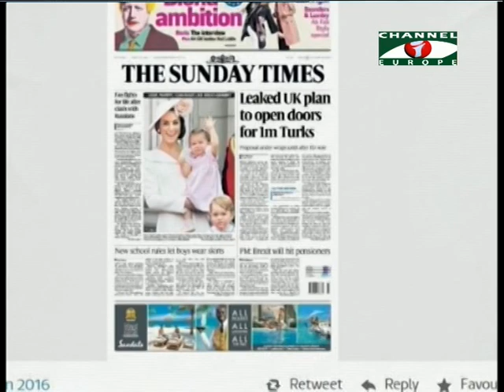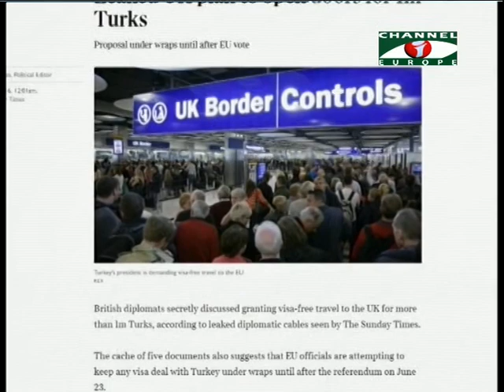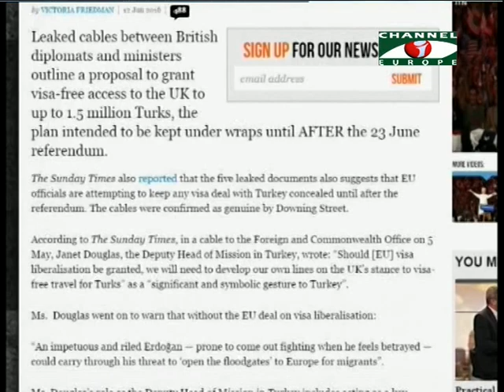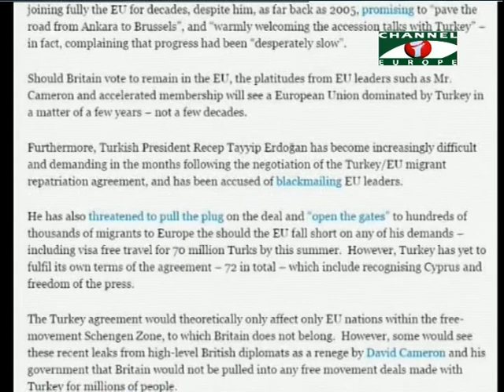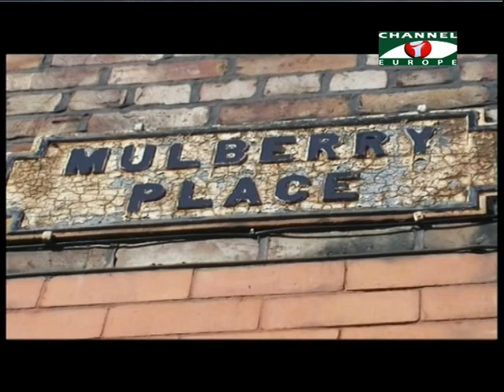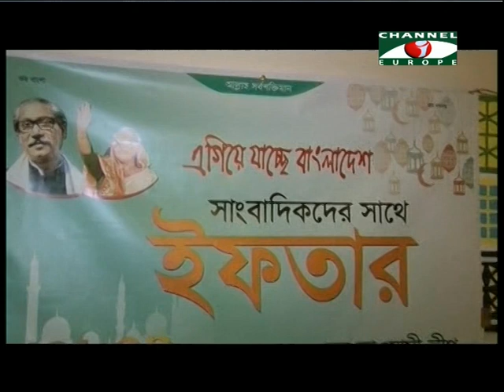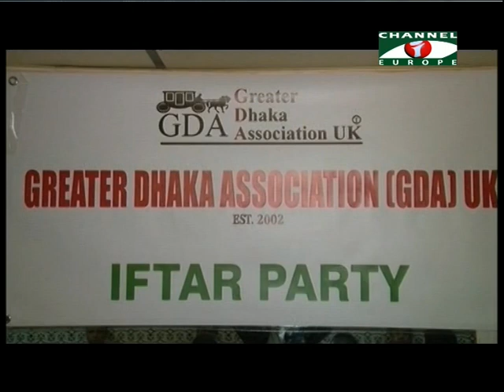Amader Khobor 130616 All Parts